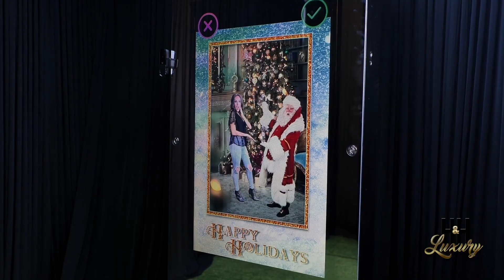H&H Luxury Events now offers AR!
Hey there! We've got some exciting news to share with you. Our Opulence photo booth experience just got a major upgrade - we've added augmented reality features! Now, when you book our photo booth for your next holiday party, you and your guests can take pictures with a variety of holiday characters. It's going to be an absolute blast! So why settle for ordinary photos when you can add a touch of magic to your celebrations? Get in touch with us today to book your Opulence photo booth and make your holiday party truly unforgettable. Cheers to a season filled with joy and memories that last a lifetime!